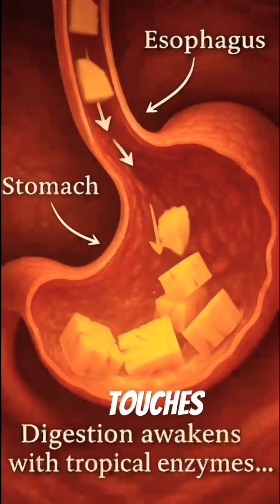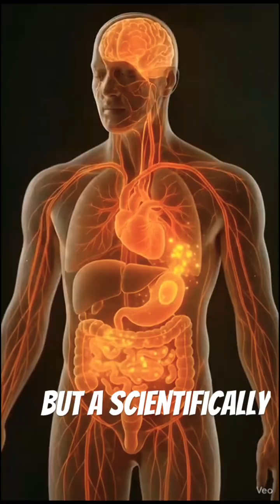The 3 Effect of Pineapple that Will Shock You 🍍 😳”healthtips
*Most people eat pineapple for taste… but this fruit triggers a full-body reaction that you might not know about.
From the moment it touches your mouth, bromelain starts breaking down proteins.
In your stomach, digestion speeds up, bloating decreases, and nutrients are absorbed faster.
Vitamin C spikes in your bloodstream to support repair and energy.
Potassium helps your heart and circulation, while antioxidants boost your immune system.
Beta-carotene protects your eyes, and bromelain helps muscles recover faster after activity.

From mouth to muscles, pineapple is more than just a fruit — it’s a natural full-body booster.